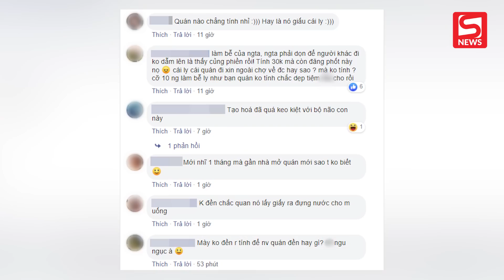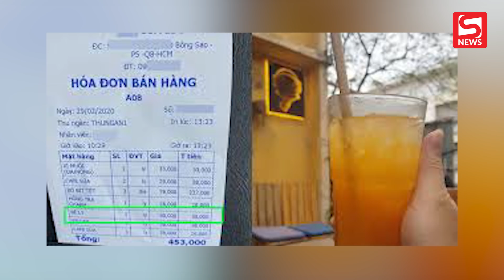Dân mạng truy lùng gia đình khoe 'chiến tích' làm vỡ ly của quán, còn tiếc rẻ vì phải trả tiền